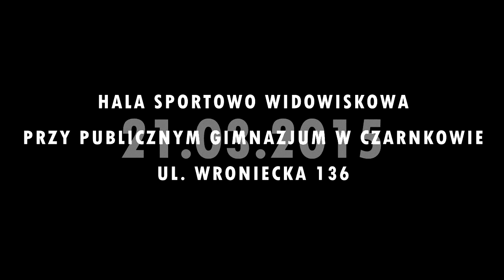STREETBALL SEAKING CUP - ZAPOWIEDŹ | 21.03 - CZARNKÓW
Zapowiedź turnieju STREETBALL SEAKING CUP, który odbędzie się 21 marca 2015 roku w Czarnkowie.
ZAPRASZAMY !!!

N2 STUDIO 2015